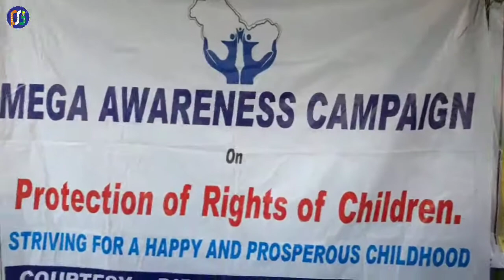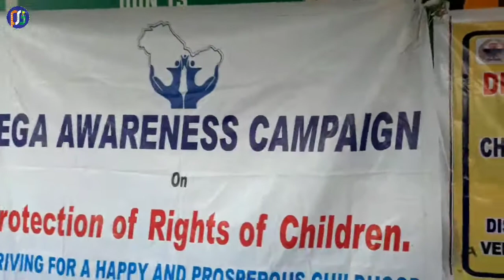MEGA AWARENESS CAMPAIGN ON PROTECTION OF RIGHT OF CHILDREN